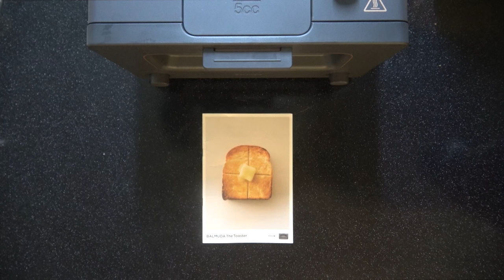Balmuda toaster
This video is about Balmuda toaster